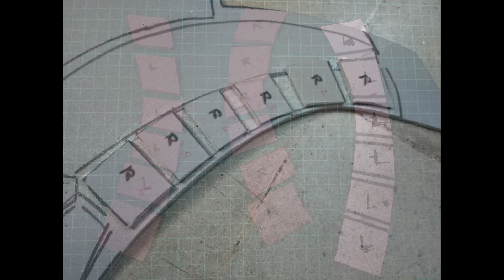Bhallaldev Armour || Baahubali Armour || Foam Armour Prop || Bahubali Armour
Bhallaldev Armour made using Craft Foam Sheet